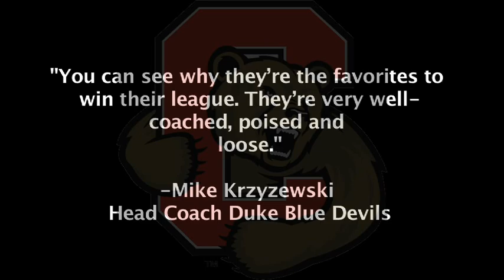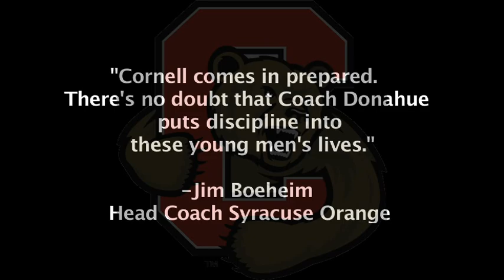SlopeTV Presents: 2008-2009 Cornell Men's Basketball Recruiting Video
Check out highlights from the Cornell Mens Basketball teams 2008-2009 Ivy League Championship season in this years official Cornell Mens Basketball Recruiting Video